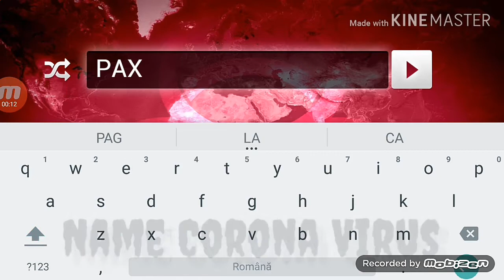plague ink evolved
another cancer